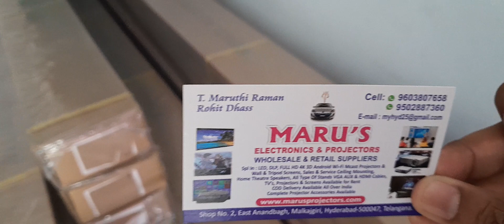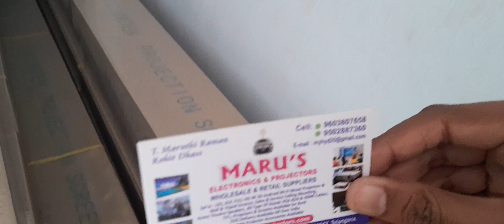మిద్దె మీద మినీ థియేటర్ చూద్దామా, Turn Your Terrus In To A Open Air Theater || In Telugu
Hello Friends,
If you are a searching for a Best Projector. It's a perfect Video for You. In This video We discuss about Best 4 Projectors for Home Theater In India 2023.

projector
projector review
sony projector
projector unboxing
sony 4k projector
sony 290es projector
best projector
4k projector
home theatre projector
home cinema projector
projector review telugu
projector unboxing telugu

2022 best projector
2023 best projector
best projectors
home theater projector
projector
led projector
mini projector
budget projector
cheap projector
best budget projector
best projector
best cheap projector
cheapest projector
cheap 1080p projector
projector at cheap rate
4k projector
3d projector
1080p projector
projector review
budget projector setup
budget projector 2023
projector under 10000
best projector on amazon

best projector,4k projector
4k projector review
gaming projector,
best gaming projector,
best 4k projectors 2023
best budget projector
best projector for home
best projector 2023
BEST PROJECTOR UNDER
cheap projector,best cheap projector
projector under 15000 in india
best portable projector 2023
3d projector
best budget projector 2023
zebronics projector
projector review 2023
egate i9 pro
egate i9 projector
cheapest projector
egate k9 pro max
best android projector
latest projector 2023
projector india
yaber pro v7
home theater tour
mini projector
home theater

I am thankful to my subscribers for their support Guys you all are my strength, do
support me.